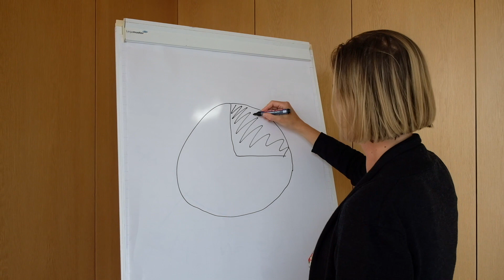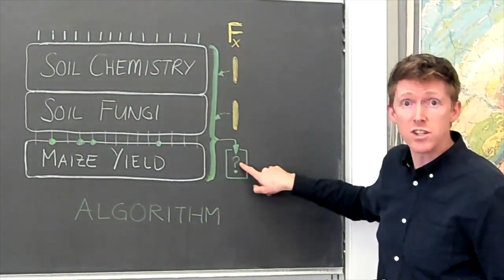Impact Clip: Microbiome diagnostics for sustainable agriculture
With the support of GebertRüfStiftung​, the project team was able to work on the development of soil microbiome diagnostics to predict the conditions for successful arbuscular mycorrhizal fungi (AMF) field inoculation.

GRSImpactClips​ show what the projects supported by Gebert Rüf Stiftung have achieved in the different areas of activity. The short films are produced by the project teams after completion of work.

Gebert Rüf Stiftung was established by entrepreneur Heinrich Gebert as a science and innovation foundation. As a private funding agency guided by its mission statement «making science effective», it supports entrepreneurial projects which are committed to achieving an impact.